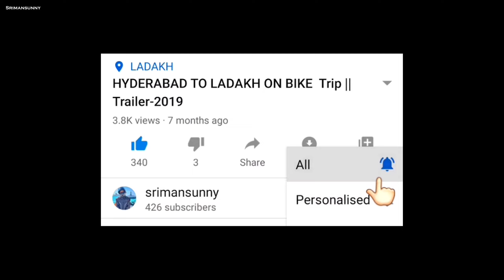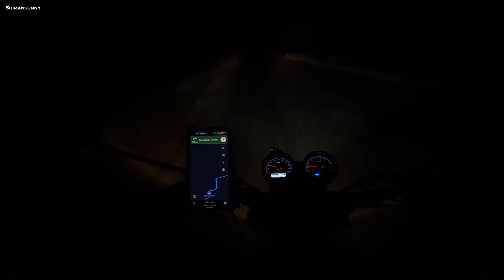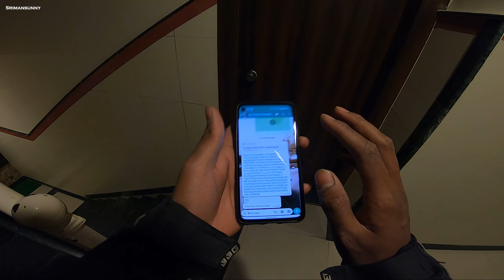Two headed snake ..?😕🐍{red sand boa} | TelugumotoVlogs | Srimansunny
And click on the bell icon for my regular updates.